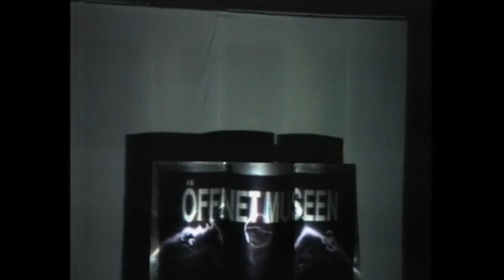Membrane Bauhaus Ostranenie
Documentary camera, cuts of visual parts (the rest of the performance in darkness) of 30 minutes program - opening performance of the 1th Ostranenie festival, Bauhaus, Dessau - November 1993

Marko Kosnik - directing, development of instrument, performance, production, (co-produced with Ostranenie festival - Stephen Kovats) Silvo Zupancic - electronics, performance, Andrej Kregar - video graphics, Borut Savski - sound engineer, Spela Virant - organizational help